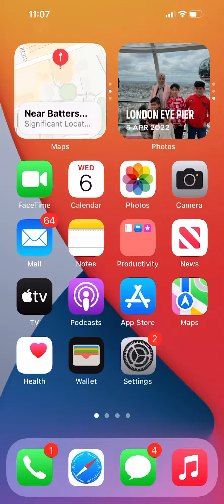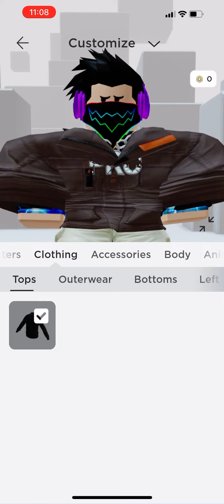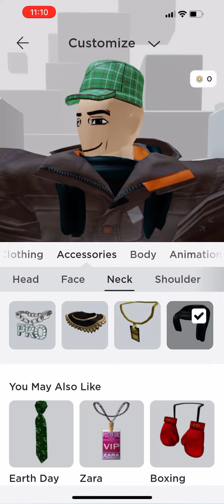How to make a fat avatar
Step 1: unequip everything on you avatar and make it blocky
Step 2: wear a new rthro pants
Step 3: wear a sweater and a jacket on top of it
Step 4: wear the smallest head you have
Step 5: add any face (i think the man face is good)
Step 6 (optional): add a hat (i added the 2 step verification hat)